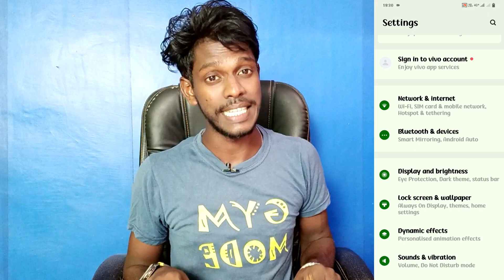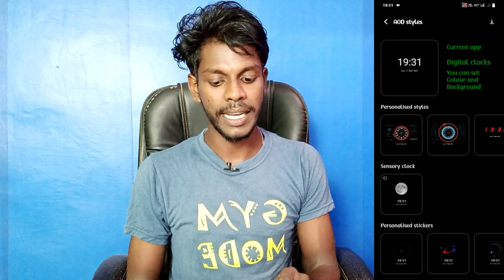iqoo 9t always on display setting use kaise kare | how to use always on display iqoo 9t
Iqoo 9T Always On Display Setting
Always On Display Setting Iqoo 9T
Iqoo 9T Phone Me Always On Display Setting On Kaise Kare
How To Turn On Always On Display Iqoo 9T
Iqoo 9T Phone Me Always On Display Chalu Kaise Kare
Always On Display Iqoo 9T Phone
How To Always On Display Iqoo 9T

My Mic